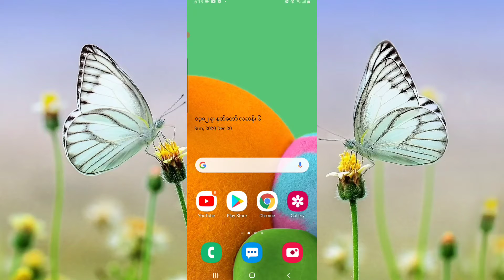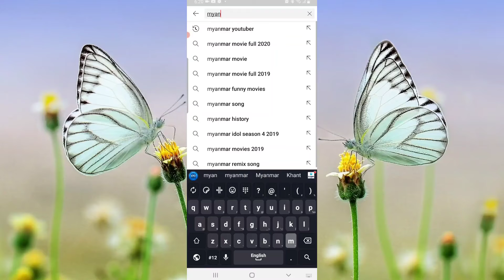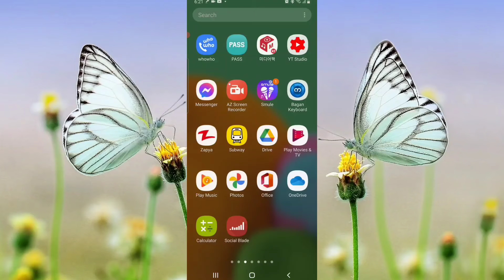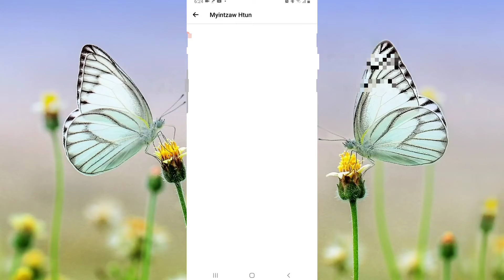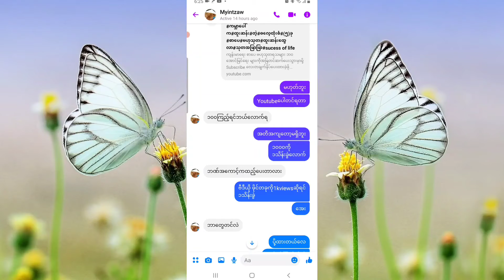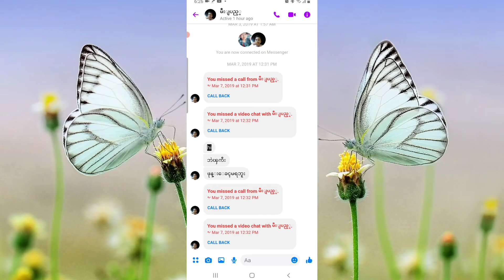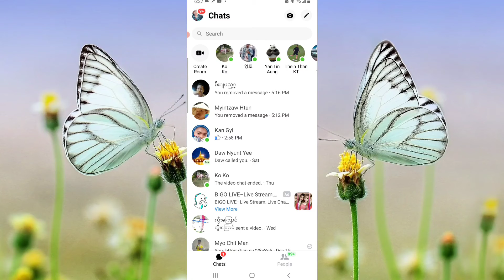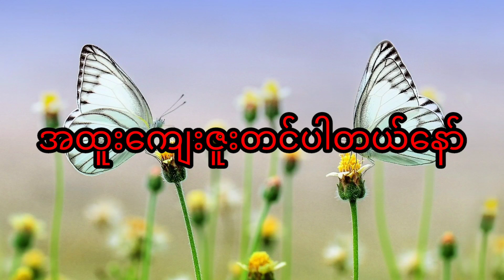Messenger ကနှစ်နဲ့ချီပြီး ကြာနေပြီဖြစ်တဲ့စာတွေကိုအလွယ်တကူပြန်ရှာနည်း